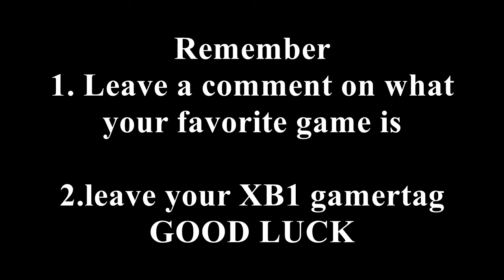MUT15 FLASHBACK PLAYER GIVEAWAY FOR XBOX ONE!!! (Ended)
listen to the instructions, and goodluck, winner will be chosen next friday
hope you guys enjoyed if you did go ahead and Stiff arm that Like button and if you want to see more content and help support the channel go ahead and Hit Stick that Subscribe Button as always thanks for watching, and stay safe